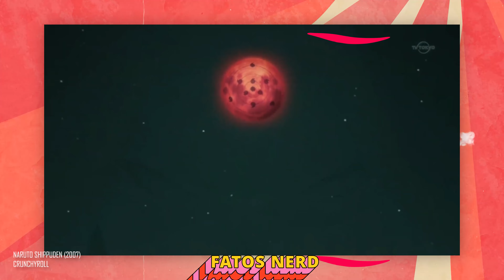Como Tobirama Senju, o segundo Hokage, mudou o mundo Ninja!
Os Hokages são as figuras mais importantes da Vila da Folha. Muitos dizem que o Primeiro foi o maior da história, mas seu irmão também foi muito importante para a narrativa de Naruto. Por isso, neste vídeo, vamos falar sobre o legado que Tobirama Senju, o segundo Hokage, deixou para o mundo ninja!

ROTEIRISTA: Marcelo Augusto / EDIÇÃO DE VÍDEO: Lívia Maria / ILUSTRADOR (THUMBNAIL): Vinícius Resende / DIRETOR DE FOTOGRAFIA E CINEGRAFISTA: Ian Suzart / CINEGRAFISTA: Francisco (Sombra) / ASSISTENTE DE CÂMERA: Carlos de Freitas / ASSISTENTE DE CÂMERA: Yury Thalysson Santos / ASSISTENTE DE ESTÚDIO: Danyllo Freitas / CINEGRAFISTA: Filipe Narezzi / AUXILIAR TÉCNICO: Osvaldo Freitas (Tracajá) / PRODUTOR: Thales da Guarda / GERENTE DE PRODUÇÃO: Augusto Ijanc / CAPTAÇÃO E EDIÇÃO DE ÁUDIO: Marlúcio Rezende / CHEFE DEP. YOUTUBE: Will Rodrigo / REVISÃO DE ROTEIROS: Maurício Moreira / PRODUTOR EXECUTIVO: Luiz Phellype Alves